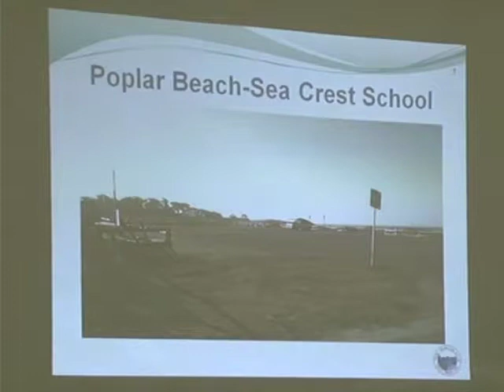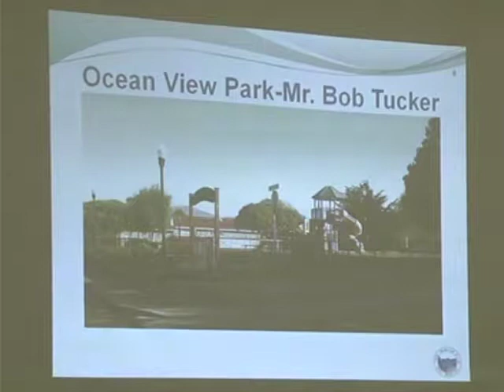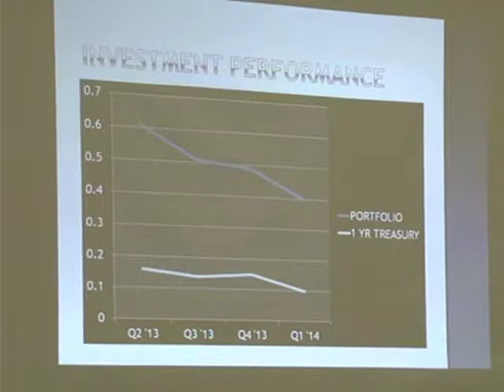HMBCC 11/19/13 - Half Moon Bay City Council Meeting - November 19, 2013